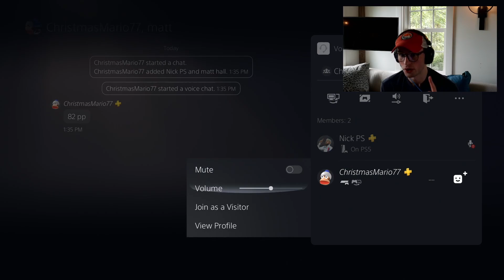that's class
fifa21, fut, fifa, ultimate team, fifa 21 ultimate,